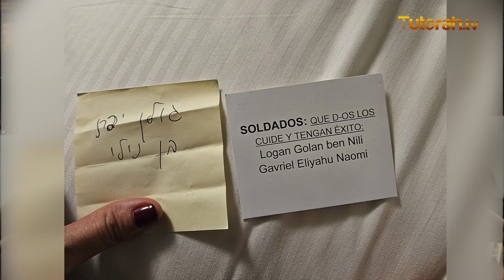Rabino Amram Anidjar - Alef, bet, Guímel